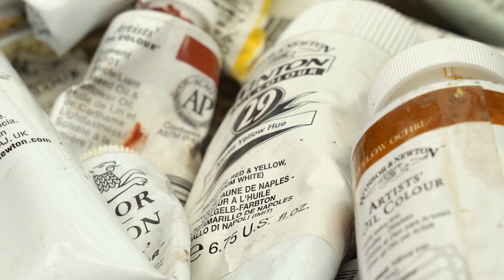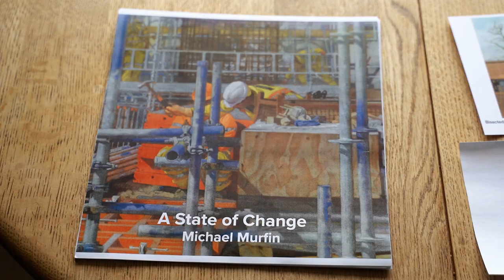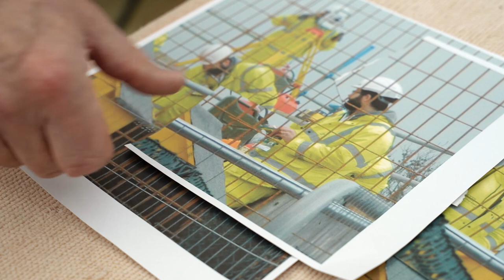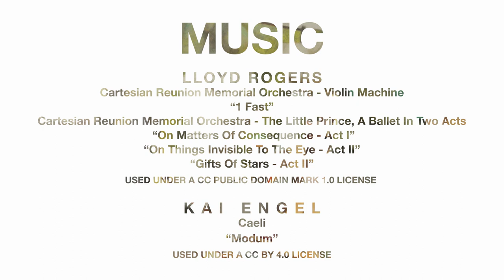MICHAEL MURFIN - A STATE OF CHANGE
A documentary about Cambridgeshire artist Michael Murfin to accompany his "A State Of Change" exhibition at St Neots Museum Exhibition Room which runs from March 13th - April 27th 2019.

Michael talks about his life, work and about the oil paintings recording the A14 upgrade project in Cambridgeshire that make up the exhibition.

Cartesian Reunion Memorial Orchestra - Violin Machine
“1 Fast”

Cartesian Reunion Memorial Orchestra - The Little Prince, A Ballet In Two Acts
 “On Matters Of Consequence - Act I”
“On Things Invisible To The Eye - Act II”
“Gifts Of Stars - Act II”

USED UNDER A CC PUBLIC DOMAIN MARK 1.0 LICENSE

Caeli
“Modum”

Shot in 4K (for 1080p delivery) on a Sony A7III with a Tamron 28-75 lens
Supported on a Sachtler Ace tripod
Audio was from the RODELink Film maker kit wireless lav the Rode Video Mic Pro and the Rode Video Micro
The interviews were lit using a Brightcast V15 Led Panel with a D-Fuse pop up softbox as the key and an Aputure LS-Mini 20d as a hair light